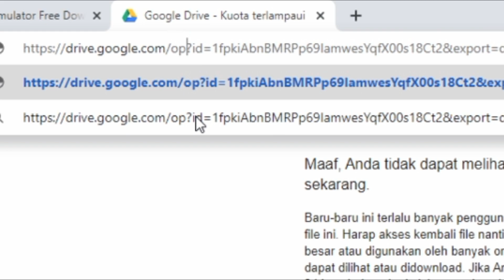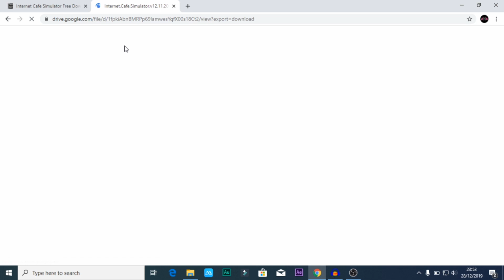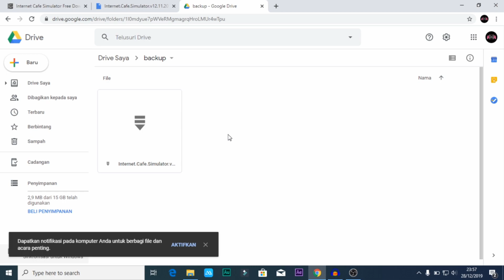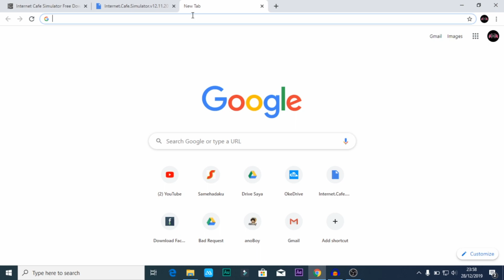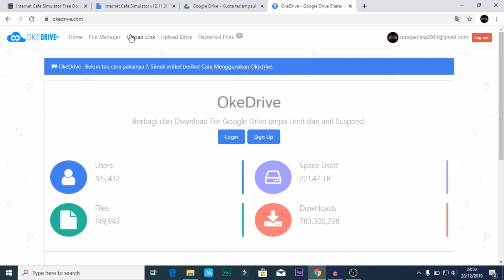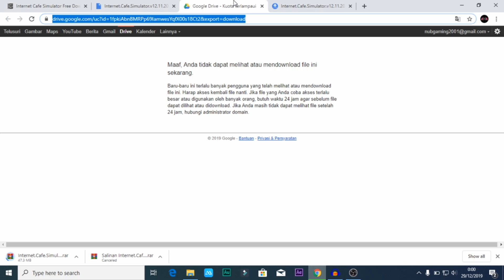Cara Mengatasi Google Drive yang Limit | Tidak Bisa Download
Kali ini gua akan menshare ke kalian cara mengatasi google drive yang limit atau tidak bisa untuk downlod, jika kalian ingin download file game, film atau lainnya jika menggunakan media google drive untuk mendownloadnya jika tidak bisa mendownload atau google drive yang limit ini adalah solusi untuk menyelesaikan masalah yang kalian hadapi :V.

Terima kasih yang udah mau nonton video dari gua di channel ini.
jika kalian suka dengan video ini LIKE video ini dan share ke teman-teman kalian.

SEMOGA TERHIBUR.

SAMPAI JUMPA VIDEO GUA SELANJUTNYA.